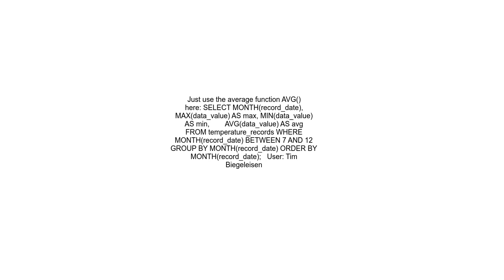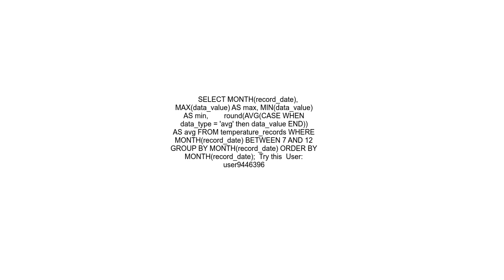SQL Query to find maximum, average, minimum of temperature